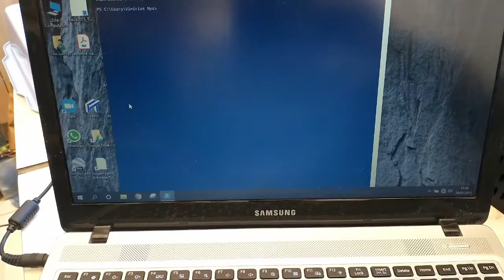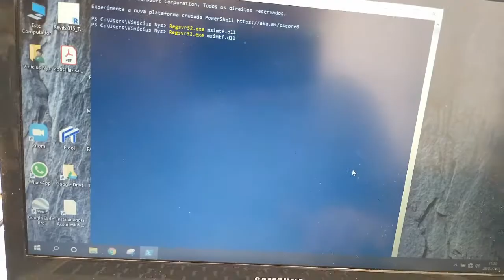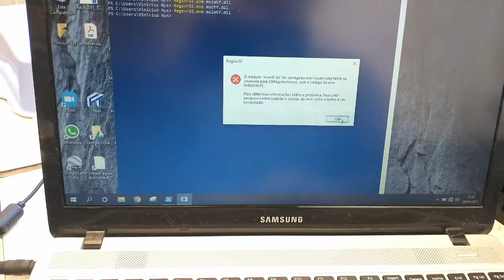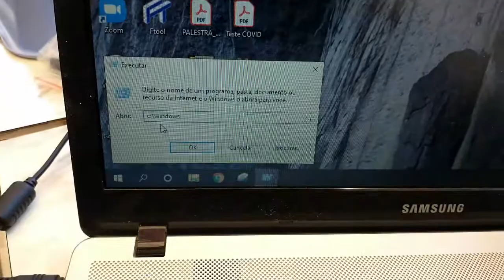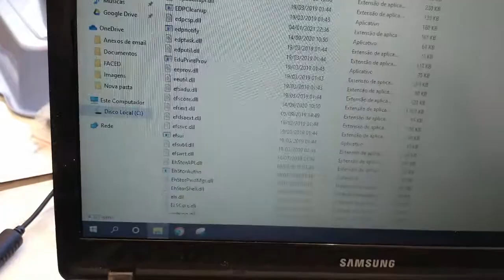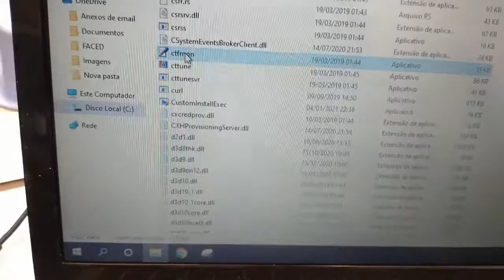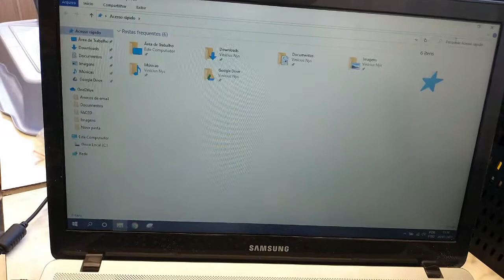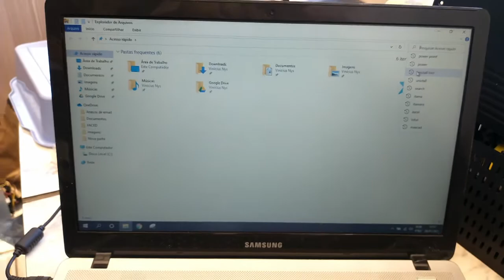Barra de pesquisa do windows 10 não funciona, não digita nada! RESOLVIDO!!! Casos Reais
Buenas gurizada, nesse vídeo:
Mostrarei a vocês como corrigir o erro da barra de pesquisa do windows 10 não digitar nada.
Seguem os comandos abaixo:
NO POWERSHELL (COMO ADM) - WINDOWS +X
Digitar:
regsvr32.exe msimtf.dll (depois teclar enter)
regsvr32.exe msctf.dll (depois teclar enter)
NO EXECUTAR - WINDOWS + R
Digitar:
c:\windows\system32\ctfmon.exe
shell:startup

Não deixem de fazer comentários se tiverem dúvidas, SE INSCREVAM e perguntem, tiramos TODAS AS DÚVIDAS DOS INSCRITOS!

Espero ajudar vocês e perdão se não ficou tão bom quanto poderia, mas por enquanto são os recursos que tenho hehe.
Deus abençoe!!!

Nos siga na twitch:
E no nosso canal Gamer Lunardi Gaming:
Twitch do Lunardi Gaming, segue lá:
Discord Lunardi Gaming:
Senhor DEUS! já começaste a mostrar ao teu servo a tua grandeza e a tua forte mão; pois, que Deus há nos céus e na terra, que possa fazer segundo as tuas obras, e segundo os teus grandes feitos?

Deuteronômio 3:24